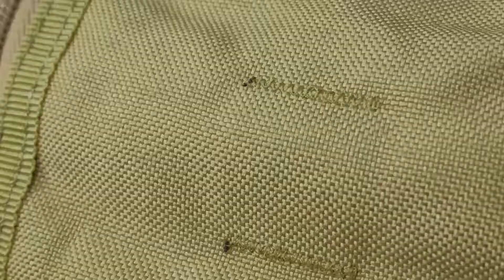Merakit Medic Kit / P3K Yang Murah Tapi Tetap Fungsional